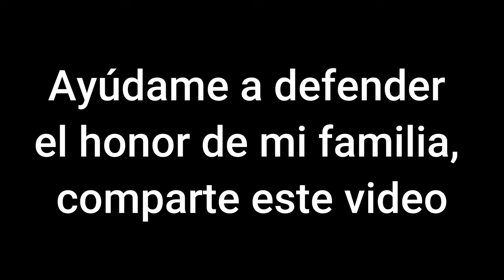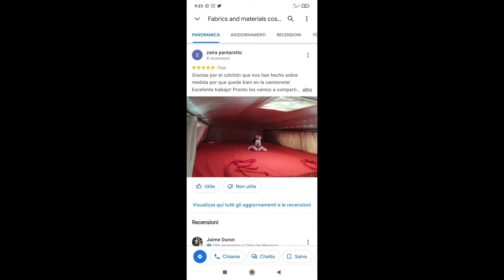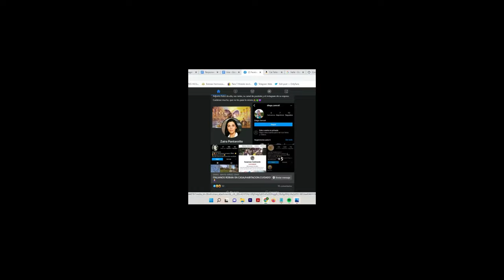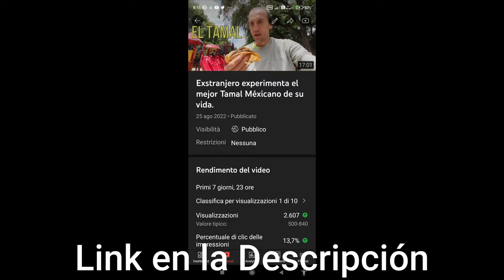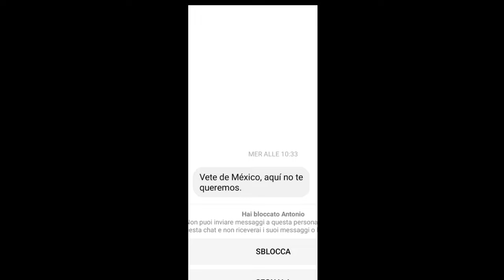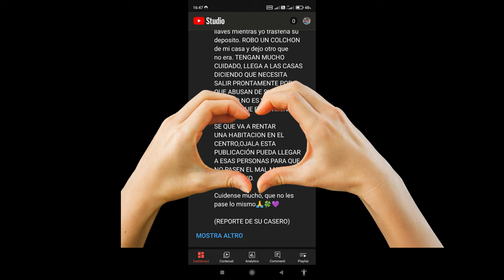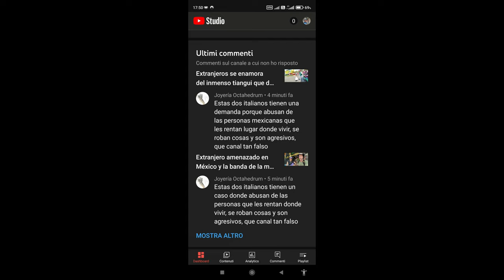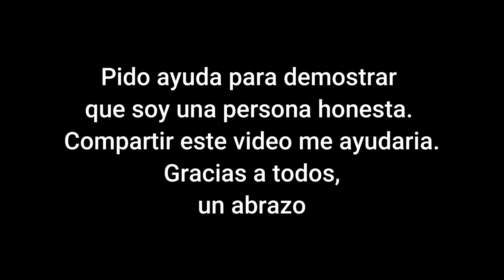Robe un Colchón? Familia en viaje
Nos están arruinando nuestra vida y estamos recibiendo amenazas, estamos preocupados. En este video muestro prueba de que somos gente honesta y que no hemos robado ningún colchón, tengo prueba de que digo la verdad. Compartir este video me ayudaría mucho a acabar con estas mentiras.

Video que pruebas mi honestidad:

Extranjero experimenta el mejor Tamal Méxicano de su vida.

Extranjeros en México